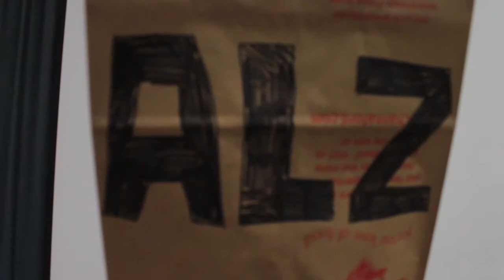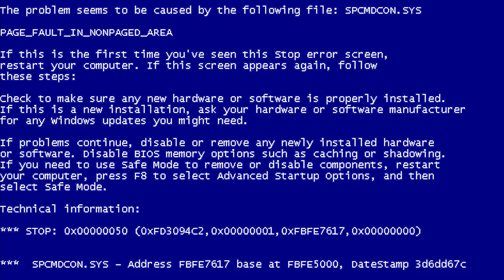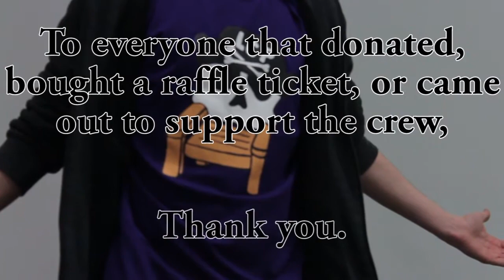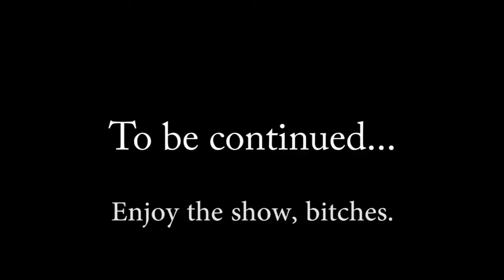The Lawn Chair Pirates Present One Last Kick in the ALZ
This is the opener to our final Hilarity for Charity U show on 4/8/16. Thanks to Katie LeBlanc for being our "ALZ" and thanks to everyone who got LCP to the fifth place national spot with $4,000. Seth Rogen said our name,  guys.